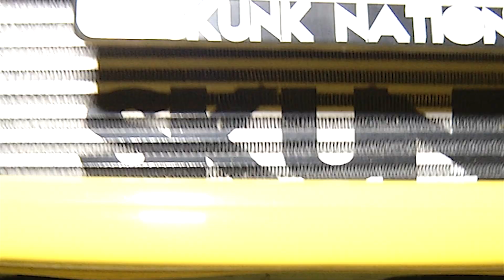Skunk Nation and Guinness Black the Streets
Quick clip from Guinness Black the Streets!